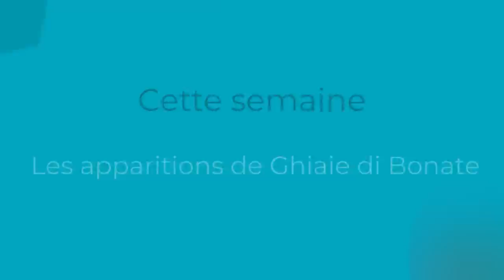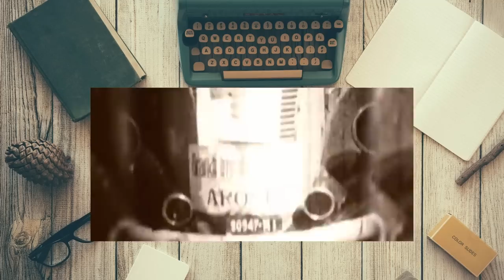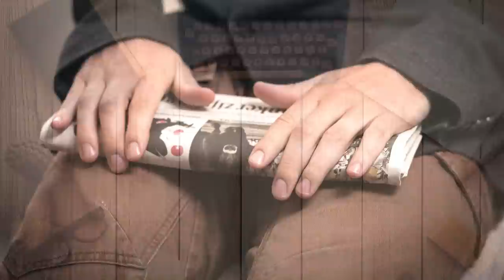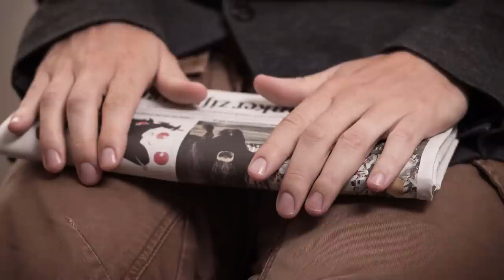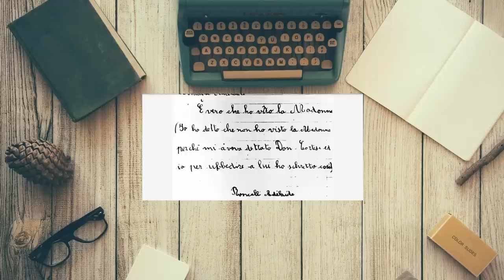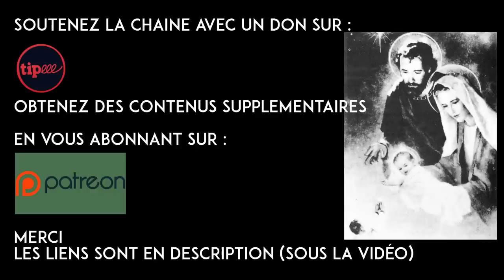Comme à Fatima la Vierge fait danser le soleil : Apparitions mariales de Ghiaie di Bonate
Une foule de milliers de personnes constate le miracle de la danse du soleil. La Vierge Marie apparait à Adélaïde Roncalli en 1944 à Ghiaie di Bonate. Il y aura en tout 13 apparitions et la Vierge Marie donnera des conseils, des guérisons des prières et incitera les hommes à prier et faire pénitence pour mettre fin à la guerre.
Elle parlera également du sens sacré de la famille.
Non reconnues par l'Eglise ces apparitions semblent sur plusieurs points être la suite des mariophanies qui ont eu lieu à Fatima.
Les dates correspondent ainsi que la façon dont la Vierge est habillée.

0:00​ • Introduction
1:00​ • L'histoire des apparitions mariales de Ghiaie di Bonate
17:38​ • Réflexions à propos de cette apparition
19:45​ • Conclusion

📚 Sources :
livre : Reine de la famille ( en italien)

🎞🖼 Images et vidéo :
Pixabay.com

Si vous souhaitez soutenir mon travail :
 Merci 🙏